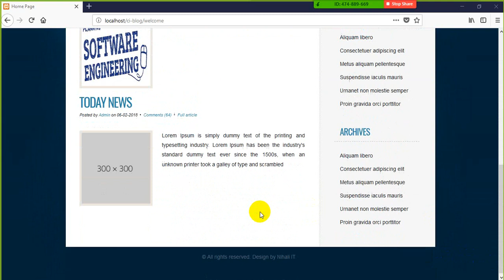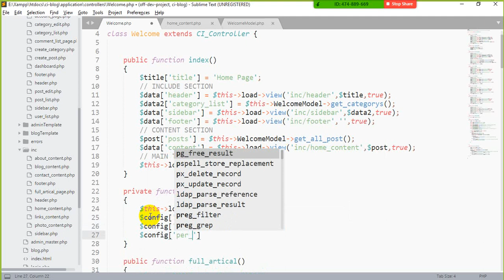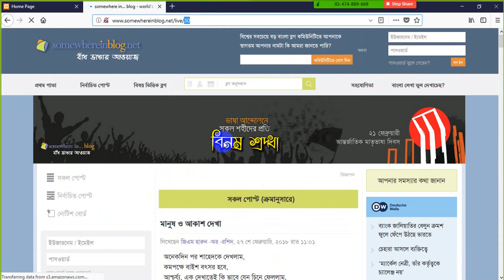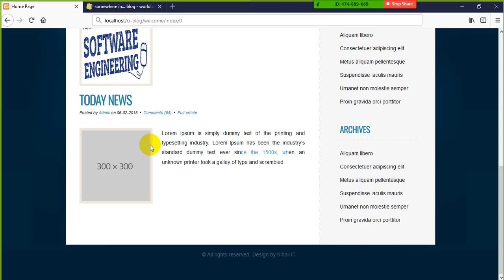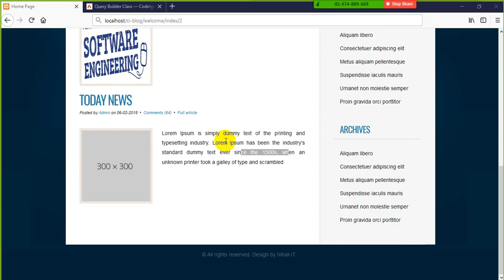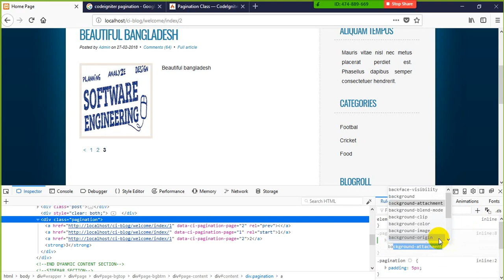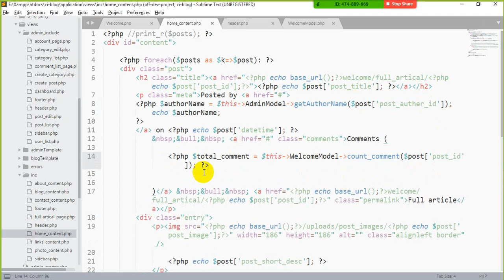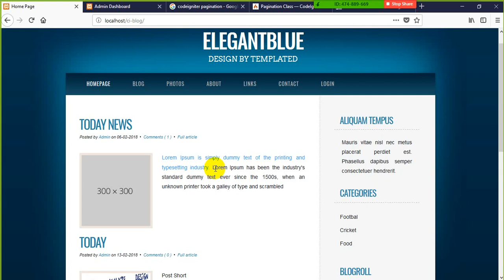Web Design & Development Day 40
Web design & development course day40